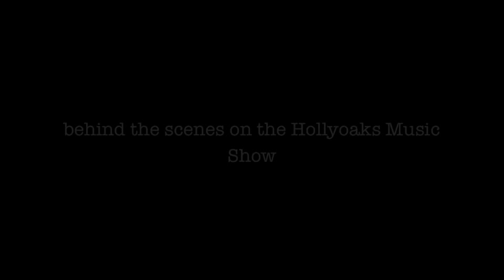Daytona Lights behind the scenes Hollyoaks Music Show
"Kings" is taken from the new Album "This Modern Landscape" .on iTunes here: